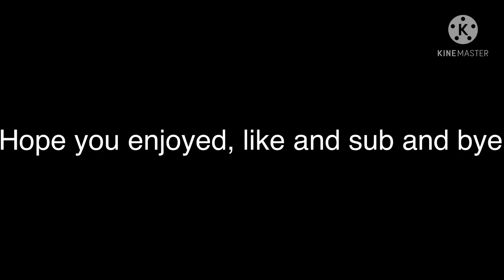All Game Winning Goals In The Carolina Hurricanes Vs Chicago Blackhawks Season Series